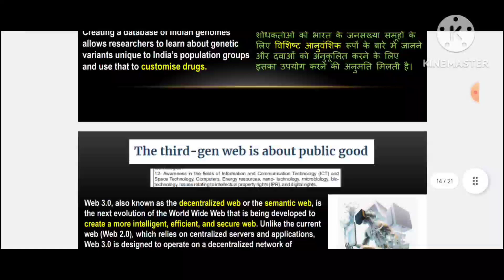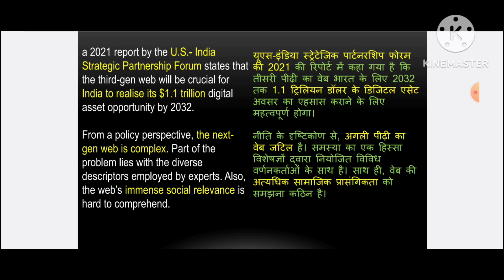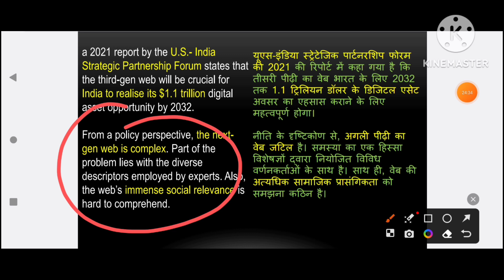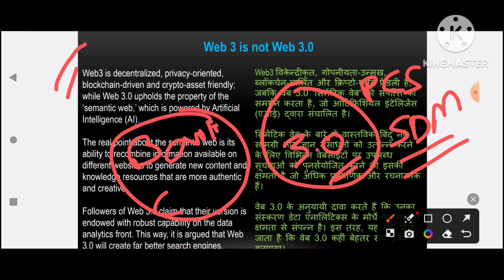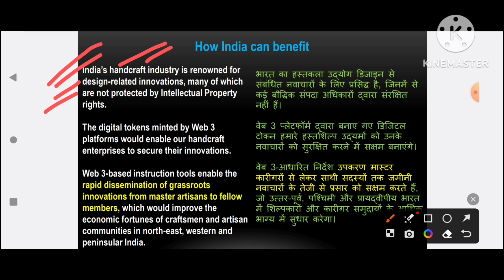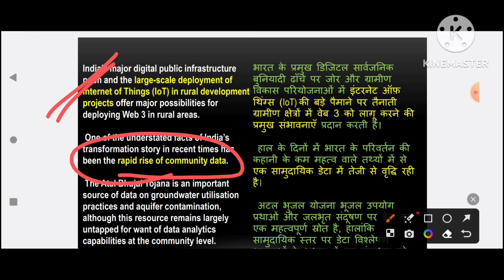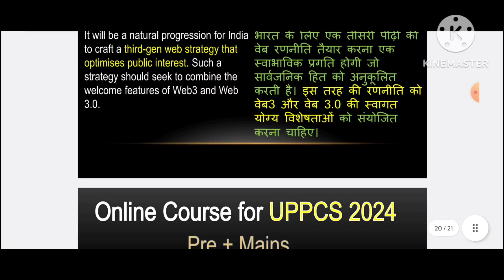Web 3.0 Vs Web3 | क्या है फर्क? | UPPCS | UPPSC 2024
Web 3.0 Vs  Web3

8
Online Course for UPPCS 2024
Pre +  Mains

If you are aspiring to crack the upcoming Uttar Pradesh Public Service Commission (UPPCS) exam, then you've landed at the right place. This video is designed to provide you with valuable tips and strategies to help you prepare for UPPCS 2024.

In this video, we will discuss the UPPCS exam pattern and syllabus, and share effective study techniques to help you maximize your preparation. We will also provide guidance on how to create a personalized study plan, manage your time effectively, and stay motivated throughout the preparation process.

Additionally, we will cover the recommended books and resources that you should refer to for each subject, along with tips on how to improve your writing skills and answer writing techniques.

Whether you are a beginner or an experienced aspirant, this video will help you gain the necessary insights to prepare for the UPPCS exam with confidence.

So, if you are serious about cracking the UPPCS 2024 exam and want to learn the best tips and tricks to prepare for it, make sure to watch this video until the end.